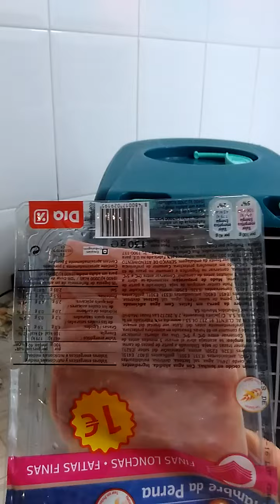♦♦♦ LOOT ♦♦♦ en el Transportin│Camino al Veterinario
Bueno, ... no pudimos grabar (lo intentamos pero algo hicimos mal) como logramos meter a LOOT en el transportin, pero bueno ... no costó tanto ;)

Aquí os dejo el link a las fotos que iremos subiendo de LOOT: